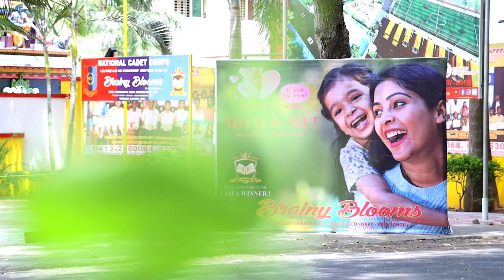"Mom & Me" at BBLI